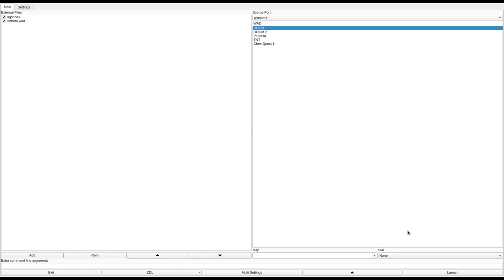DOOM 1 - Infbeta.wad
called "Inferiority Complex: Beta Pre-Release" in the /idgames FTP.
created by Rich Anderson, Jon Mullen, Some other folx on April 19th, 1998.
from the .txt file included with the WAD:
"Thank you for downloading the beta of Inferiority Complex. This is only a first level beta. There is however new musics for more than just E1M1 and not all the new GFX are complete."